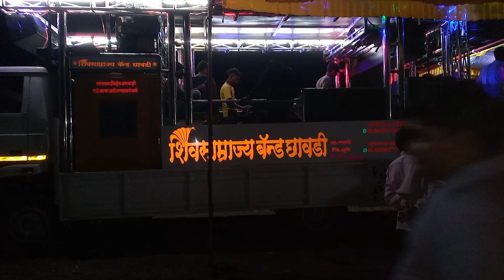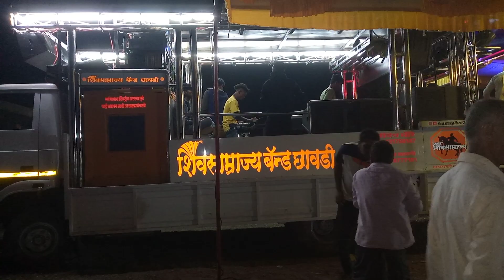॥ aadivasi songs॥ पोयरी रंगाली तुमा गांव दुर हाय॥ shiv samrajya band ।,,,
॥ पोयरी रंगाली तुमा गांव दुर हाय॥

shiv samrajya band chhavadi
ha channel spots kar and like kar subscribes kara